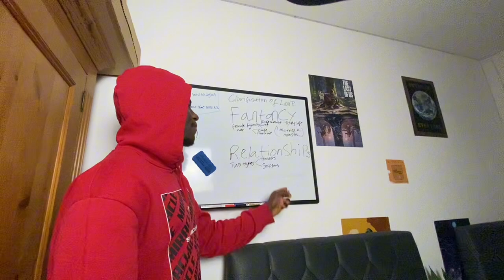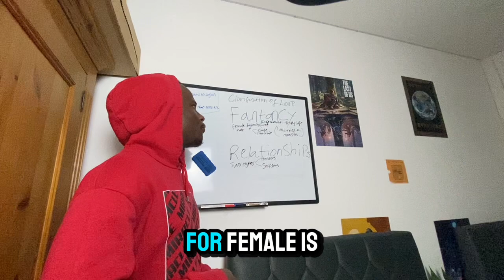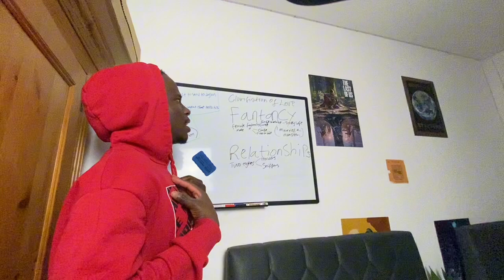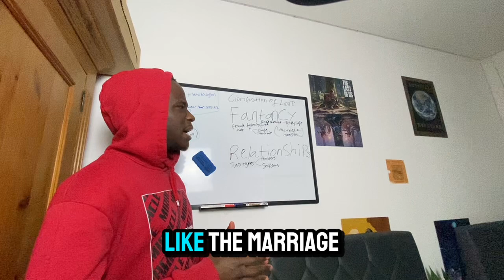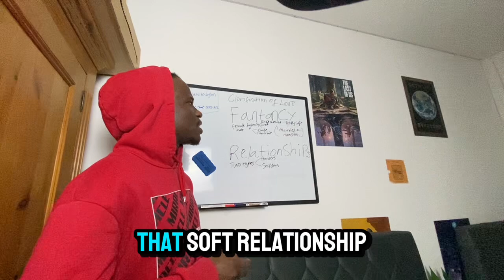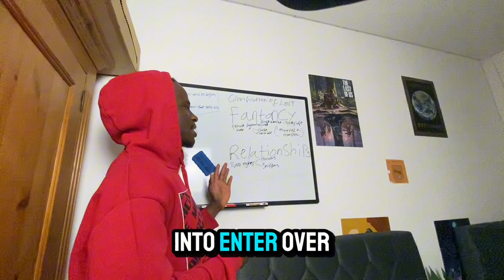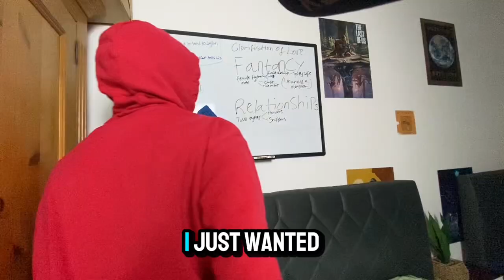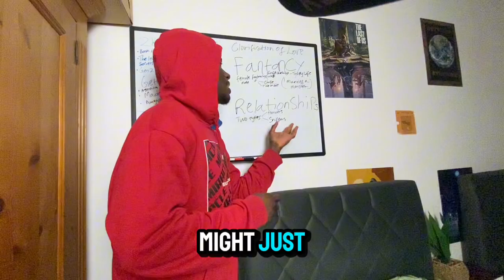I married a monster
What happens when the person you thought you knew turns out to be someone completely different? In this video, we dive into the chilling reality of marrying a “monster”—whether it’s narcissism, manipulation, or hidden secrets that change everything. How do people end up in these situations, and what can we learn from their experiences? Let’s break it all down.